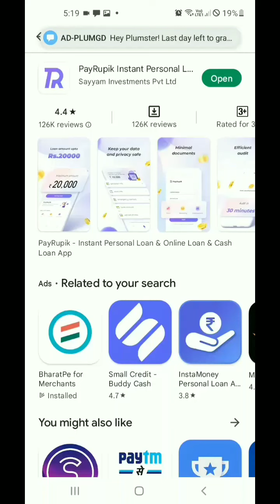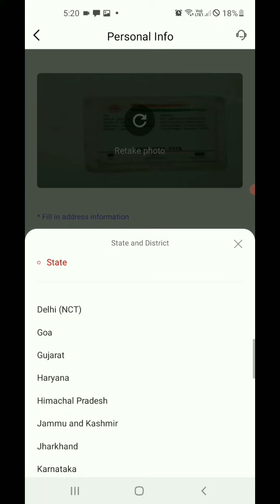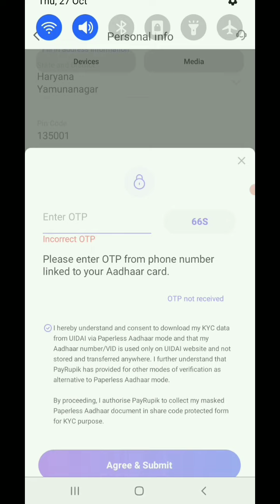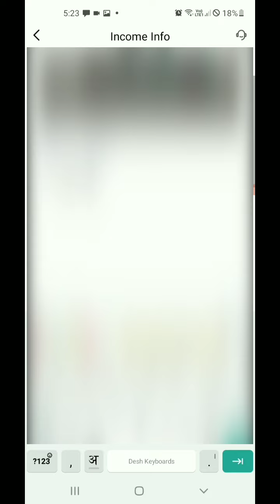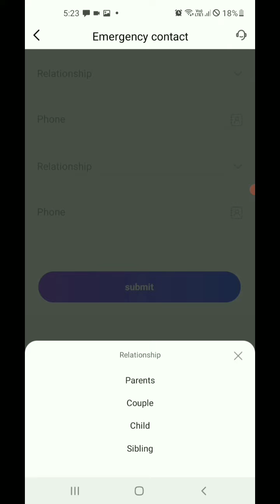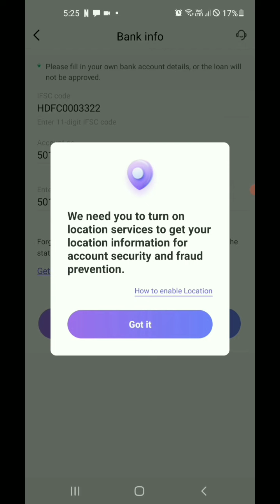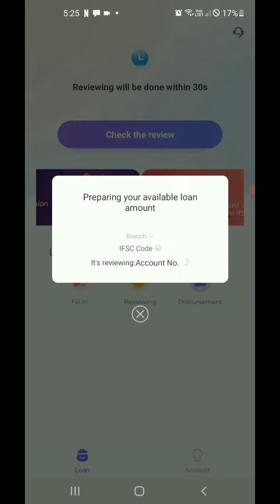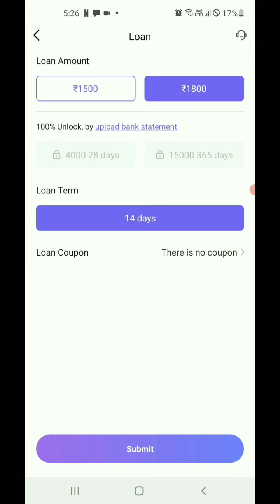payrupik Loan app l payrupik loan app real or feak l payrupik se loan kaise apply kare l payrupik